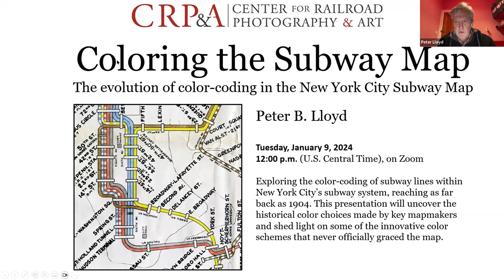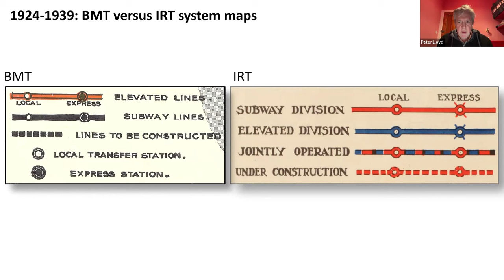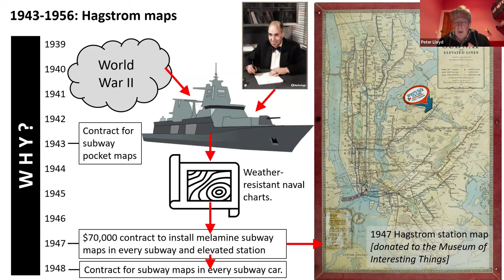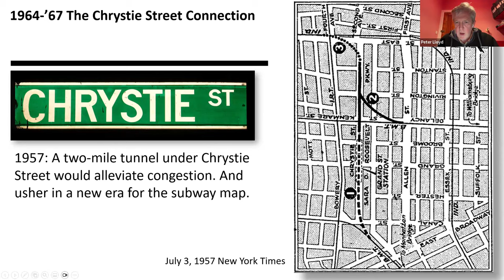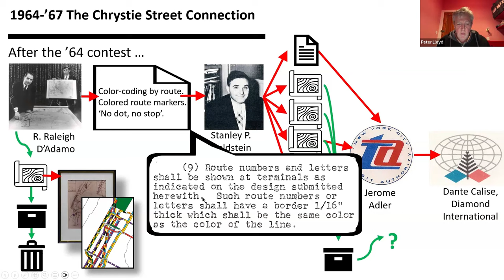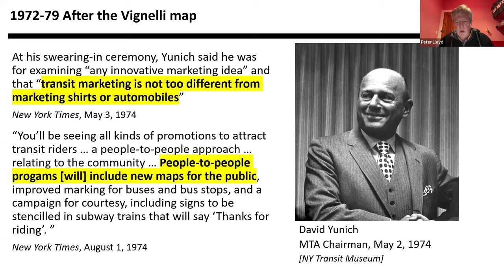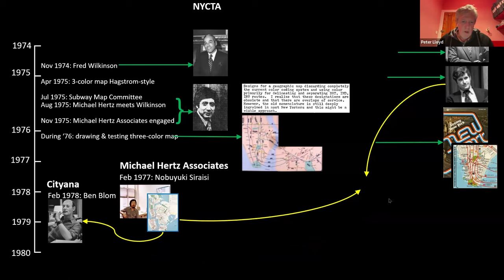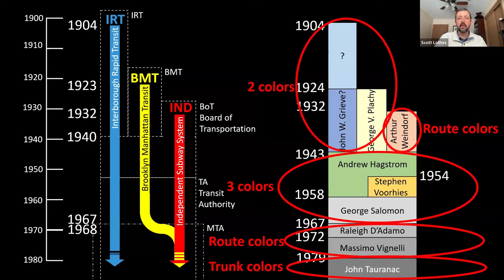Coloring the New York City Subway Map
Author Peter Lloyd explores the coloring of subway lines within New York City’s subway system, dating back to 1904. He reveals the historical color choices made by key mapmakers and sheds light on some of the innovative color schemes that never officially graced subway maps. Peter published the book “Vignelli: Transit Map” in 2012, drawing insights from interviews with figures like Massimo Vignelli and Joan Charysyn. Whether you love trains, transit, maps, or design, there is something for everyone in our January Zoom program!